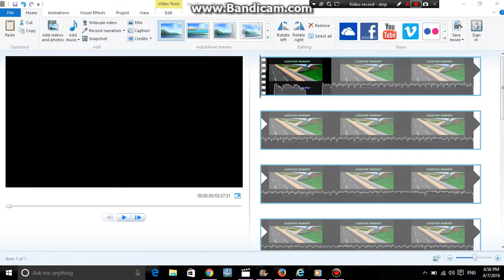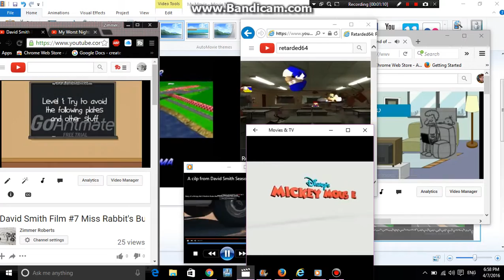My Worst Nightmare pre-beta